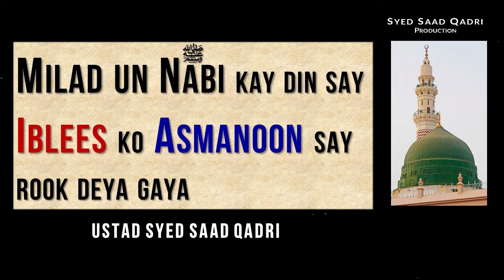Milad un Nabi SAWS kay din say Iblees ko Asmanoon say rook deya gaya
This lecture is about Milad un Nabi SAWS kay din say Iblees ko Asmanoon say rook deya gaya